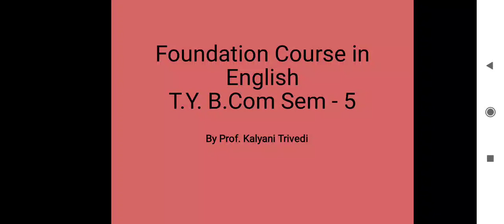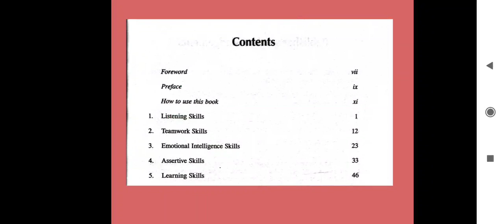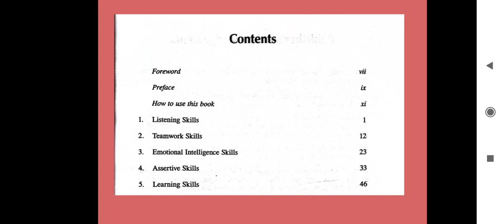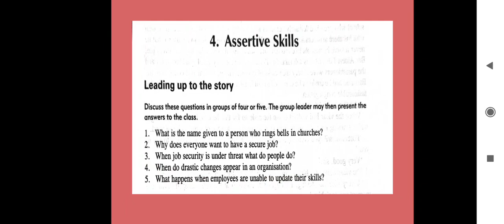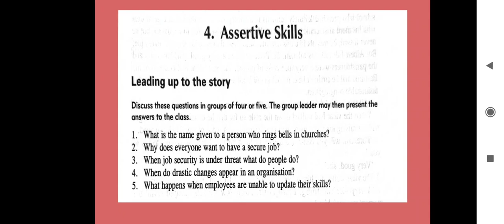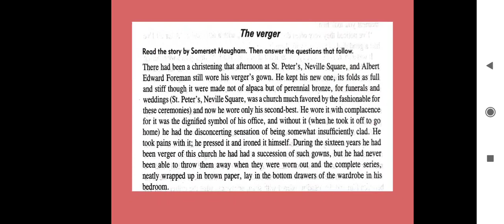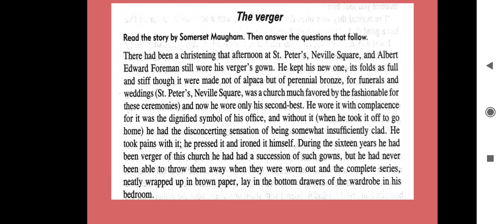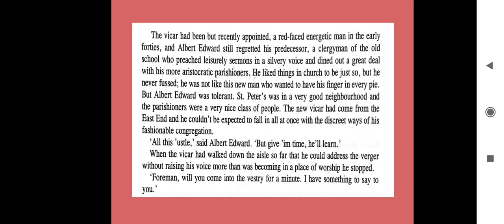T.Y.B.Com_Sem-5_English_Unit-4_Lecture-1_By Prof. Kalyani Trivedi